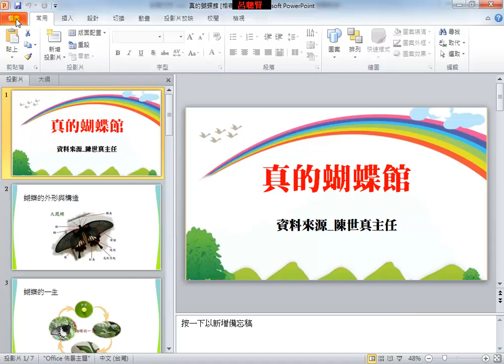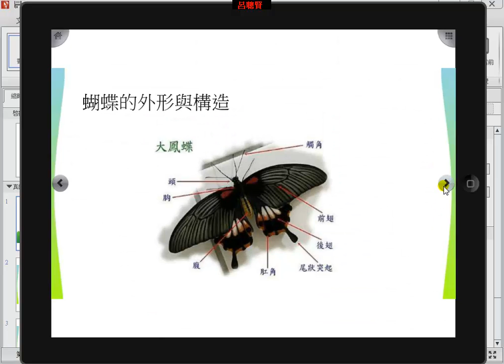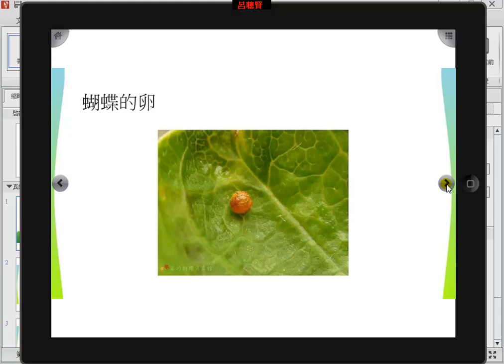Smart Apps Creator_基礎學習篇_c10_插入_導入PDF_將PDF文件檔匯入Apps作品中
SmartAppsCreator_基礎學習篇_呂聰賢製作
插入功能表
c10_插入_導入PDF_將PDF文件檔匯入Apps作品中